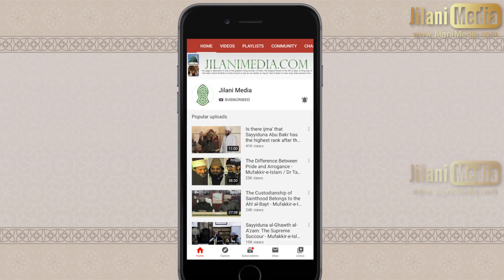Sahaba-e-Kiram Ki Taqleed Kyun Nahi Hoti? - Hazrat Pir Syed Abdul Qadir Jilani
Hazrat Pir Syed Abdul Qadir Jilani responds to the claim that people should do taqleed of the Sahaba (Allah be pleased with them all) instead of the four Mujtahid Imams. Hazrat Pir Syed Abdul Qadir Jilani addresses this misconception beautifully.